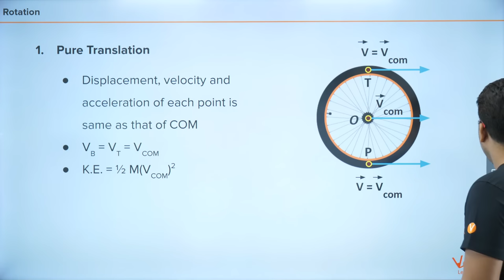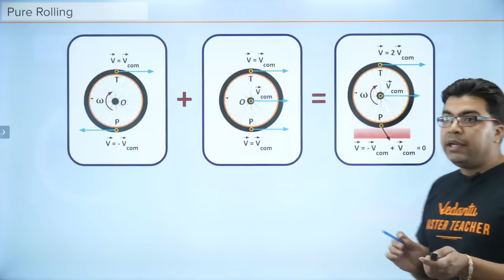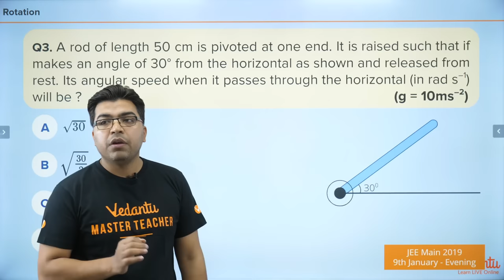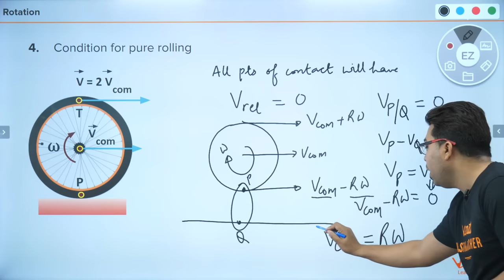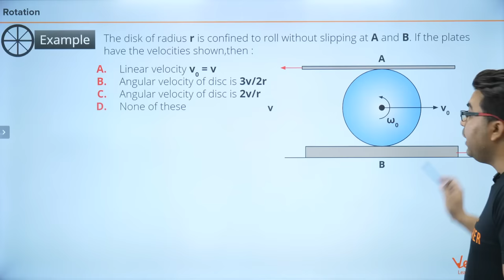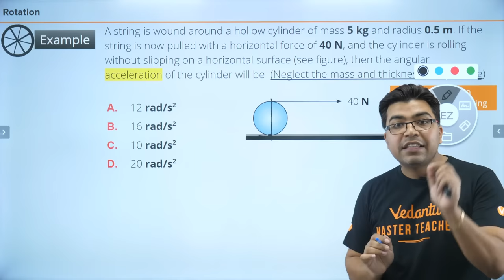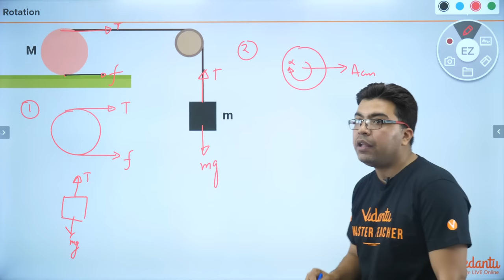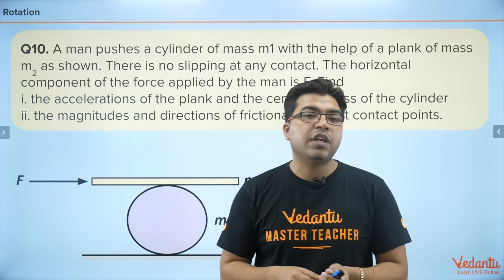Rotational Motion Physics L1: Rolling Motion | Mechanics Physics | JEE Main Physics | JEE Main 2020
Rotational Motion Physics | Rolling Motion | Mechanics Physics | IIT JEE Main Physics | JEE Main 2020 | JEE 2020 | JEE Mains | rotational motion physics class 11 | IIT jee physics
 | rotational motion class 11
 | rolling motion physics class 11
 | rotational motion iit jee
 | rolling motion physics
 | mechanics iit jee
 | rotational motion jee

Meet Anand Sir enlightens you with today's topic of "Rolling Motion" in an effective way.

Rotational Mechanics is considered one of the most difficult topics in JEE Physics. It requires great clarity of concepts and visualization abilities to score marks on questions related to this topic in JEE. Students largely dread this topic, and paper setters love it!

Rolling motion is the combination of rotation and translation. For example, an object, say a ball is in rolling, that is it is rolling on the surface of the ground. So the ball is in the rotation motion. At the same time, the ball is moving from one point to another point so there is a translation motion.

Let us understand the concept of  “Rolling Motion”. Imagine a box sliding down from an inclined plane. This is an example of a translation motion. They have the same velocity at an instant of time. The motion of a ceiling fan or a merry go round are examples of rotational motion. Here in rotational motion, every particle of the body moves in a circle. Rolling motion is the combination of rotation and translation.

Mechanics is one of the basic units in the preparation of IIT JEE, JEE Mains 2020 and other engineering examinations. A beginner mostly starts with this unit in Physics. Mechanics is not only a lengthy portion in Physics but it forms the basis of entire Physics. It will not be an exaggeration to say that it is the most important unit in Physics from the point of view of preparation of IIT JEE, JEE Mains 2020 and other engineering examination.

rotational motion physics
rotational motion physics class 12
rotational motion physics class 11 vedantu
rotational motion class 11 cbse
rotational motion class 11 centre of mass
rotational motion class 12
rotational motion class 12 jee
rotational motion class 12 physics
rotational motion class 12th
rotational motion mechanics
rotational motion engineering mechanics
rotational motion quantum mechanics
physics mechanics rotational motion
rotational motion jee mains questions
rotational motion jee mains
rotational motion jee mains vedantu
rotational motion revision jee mains
rotational motion physics jee mains
rotational motion physics class 11 jee mains
rolling motion jee
rolling motion iit jee
rolling motion class 11
rolling motion class 11 physics
rolling motion class 11th
rolling motion class 11th physics
rolling motion physics class 11 vedantu
rolling motion physics class 11 in english
rolling motion class 12
rolling motion physics class 12
rolling motion iit jee questions
rotational motion
rolling motion
mechanics physics
jee physics
jee physics
jee physics tricks
jee physics strategy
jee physics 2020
jee physics lecture
jee physics 2020
jee 2020 physics strategy
jee main physics 2020
accelerate jee 2020 physics
jee main 2020 physics strategy
jee mains 2020 physics syllabus
jee 2020 physics
jee sprint 2020 physics
iit jee physics strategy
jee main 2020 crash course
jee 2020
jee main physics
rotational motion physics
iit jee physics
mechanics iit jee
rolling motion physics
rotational motion jee
jee main
jeemains
jee 2020
iit jee